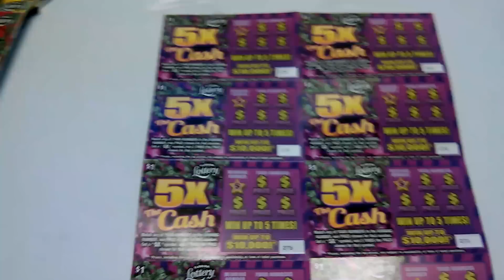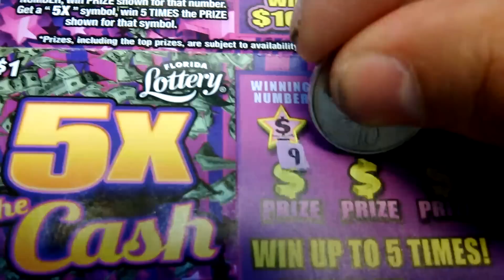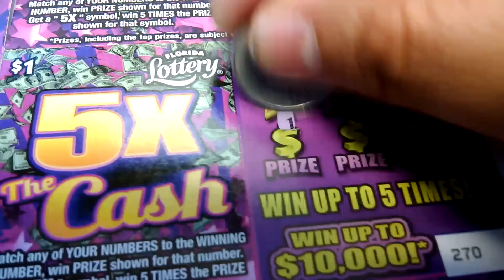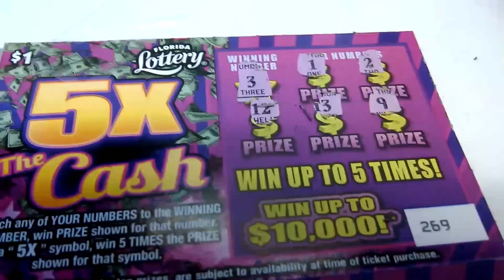10 for 10 #1744